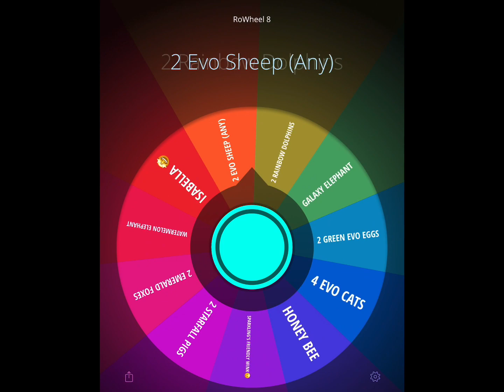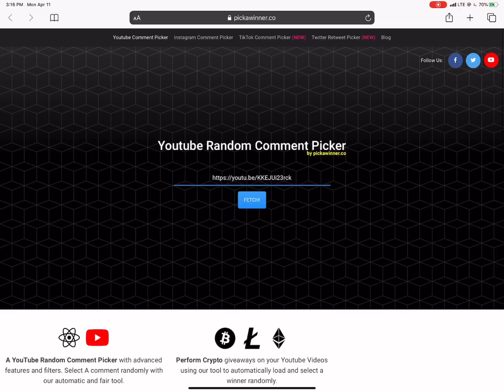🥚 Hatching 40 GREEN EVOLVED EGGS in Ropets (Roblox)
Hatching 40 Green Evolved Eggs in Roblox Ropets while we search for bunnies, epics, and legendaries. Joining me today is the wonderful Jo with her awesome hatch. A major event this weekend? More will be revealed soon 🕵️‍♂️

Here’s what you need to do to join the RoWheel giveaways:
2. Like the vid

** If your username isn’t on the comments then it won’t count**
💙WINNERS PLEASE SEND AN IN-GAME REQUEST TO “ Dayjeee_gifts” to claim your rewards💙